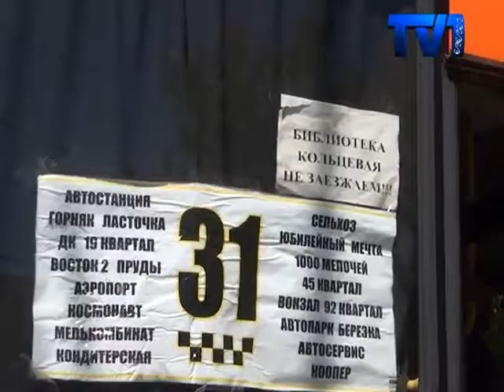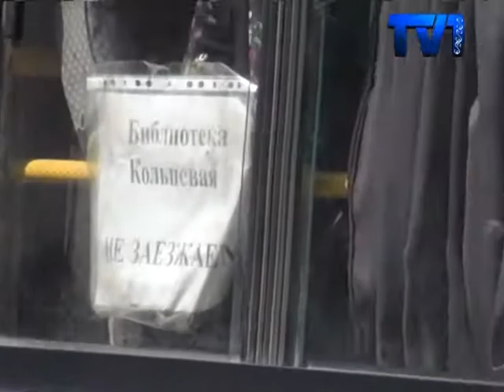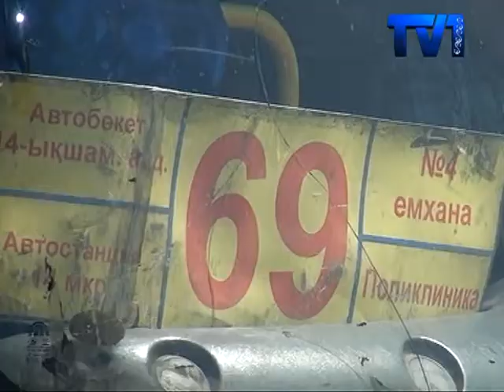Жолаушыларды тасылмалдайтын автобус жұмыстары мен жолдардың бүгінгі сиқы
Қаламыздағы қоғамдық көліктер, халыққа тәртіпке сай жұмыс жасап жатқан жоқ деп сын айтты аймақ  басшысы Ерлан Қошанов. Оған негіз болған, Майқұдықтағы 12 мен 13 ықшам аудандарындағы жолдың шұрық-шұрық тесіктері. Таңнан жұмыстарына асыққан тұрғындар, автобусқа отыру үшін, бірнеше метр жерді жаяу жүріп өтуге тура келетіндігін айтуда. Қоғамдық көліктердің жұмысына көңілі толмаған халық, кімнен көмек сұрарын білмей дал болуда. Толығырақ тілші бейнематриалында.
Майқұдықтағы 12 мен 13 ықшам аудан тұрғындары 2-3 айдан бері, аялдамаларына қоғамдық көліктердің тоқтамайтындығын айтып дабыл қағуда. Көп жағдайда автобус жүргізушілері жол сапасының нашарлығын сылтаурататын көрінеді. Сол себептен, бұл аудандарға жеке меншік қоғамдық көліктер мүлдем қатынамайтын болған. Осының салдарынан жергілікті тұрғындар сағаттап аялдамада тұруға тура келетіндігін айтады.
Жадыра Сәдуақасова 12-ықшам ауданының тұрғыны. Діттеген жерімізге жету үшін, қоғамдық көліктерді сағаттап күтуге, кейде көршілес аялдамаға жаяу жүруге тура келеді дейді. Жадыраның айтуы бойынша, жеке меншік көлік жүргізушілері, осыдан 2 ай бұрын, жолдағы шұңқырға кіріп кеткен 31 бағаттағы автобустын күйін кешкілері келмейтіндігін айтатын көрінеді.  Сол себептен, олар бұл жаққа мүлдем ат басын бұруға бас тартқан.
Майқұдық тұрғындары толғандырып жүрген өзге де мәселелерін ашып айтты.
Тұрғындардың айтуынша, соңғы аялдамаға дейін тек қана, автопарк автобустары ғана жүруде. Ал, жеке меншік қоғамдық маршруттар болса, «Кітапхана және Кольцевая аялдамасына тоқтамаймыз!» деген сөздерді жазып алып, алдын ала көліктерінің әйнектеріне жабысытырып алған.
Ал, автопарк автобустарының жүргізушілері болса, жолдың нашарлығына қарамастан, біз әлі де 12 мен 13 ықшам аудандардағы аталған «Кітапхана, Кольцевая» аялдамаларына аялдап жүргендерін айтады.  Себебі, автопарк басшылығы аталмыш ауданға бармаңдар деп айтқан жоқ дейді, қоғамдық көлік жүргізушісі Сұңғат Сәбетов.
Тозығы жеткен жолдармен жүрмеуді місе тұтқан автопарк басшылығы, осымен бірнеше рет қоғамдық көліктердің бағытын ауыстырған болатын. Ал, қала әкімінің  орынбасары Сәбит Оспанов, алдағы уақытта тұрғындарға қолайсыздық тудырып жатқан, жол мәселесінің шешімі 1-2 айдың ішінде жөнге келетінін айтты.
Осылай сөз берген әкімдіктегілер, алдағы 2 айда  жолдарға жөнделу жұмыстары басталатынын айтты. Содан соң, №014, 31, 28, 23, 66 және 100 қоғамдық көліктер жүйелі түрде қатынап, жолаушыларды тиісті мекендеріне жеткізбек.